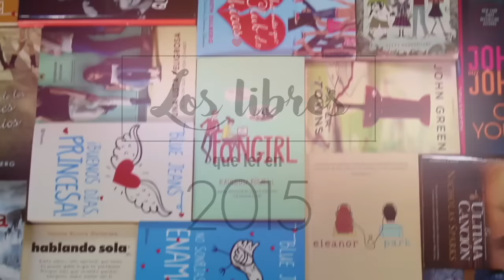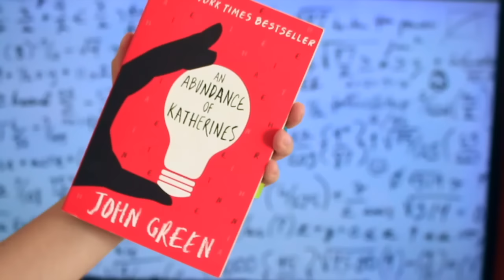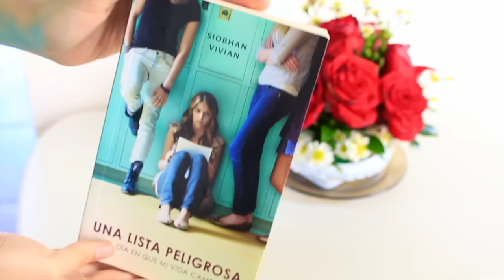Los libros que leí en 2015 - Bright Brenda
¡Hola Bright People!
Espero que les haya gustado este vídeo ❤